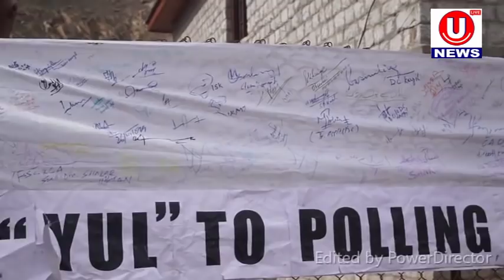Cleanliness Drive under "SWEEP under SVEEP" held at Shakar Chiktan Sub Division.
Chiktan,
30 April 2019.

A Cleanliness Drive under “SWEEP under SVEEP” has been organized under the supervision of Shri Ghulam Mehdi (KAS) Sub Divisional Magistrate Shakar Chiktan today at Sub Division Headquarter Chiktan within the stretch of 2 KMs from KGBV residential school Khardoon to Manglishon at 8:00 AM. All the departments and educational institutions of the Sub Division participated in the drive. Around 250 government employees, government and private school children, merchant association and local people were present on the occasion which concluded at Manglishon at 11: AM.
 The SDM and other officers delivered a speech on the occasion highlighting the importance of the cleanliness drive.